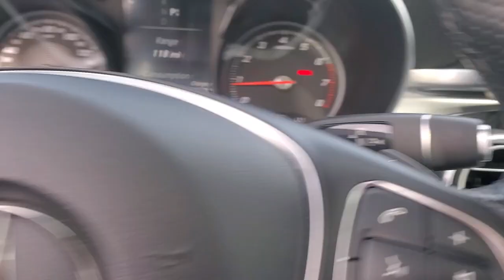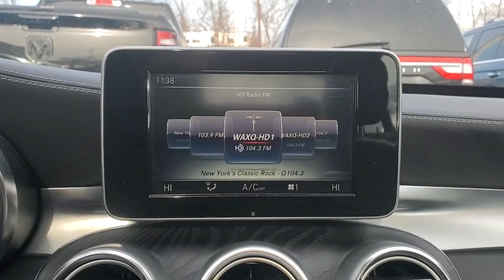2017 Mercedes-Benz C-Class Wantagh, Levittown, Babylon, Hempstead, Nassau County NY 23414U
Selenite Grey Metallic Used 2017 Mercedes-Benz C-Class available in Wantagh, New York at Hassett Automotive. Servicing the Levittown, Babylon, Hempstead, Nassau County NY area.
2017 Mercedes-Benz C-Class C 300 - Stock#: 23414U - VIN#: 55SWF4KB6HU202254

Hassett Automotive
3530 SUNRISE HWY

NO PREP OR DELIVERY FEES,NO FILING FEES,NO TRNASPORTATION FEES,NO FILING FEES,NO TRNASPORTATION FEES,NO FORCED FINANCING TO TAKE ADVANTAGE OF OUR INTERNET PRICES!NO HIDDEN DOWN PAYMENT!CLEAN CARFAX!Come see this 2017 Mercedes-Benz C-Class C 300. Its Automatic transmission and Intercooled Turbo Premium Unleaded I-4 2.0 L/121 engine will keep you going. This Mercedes-Benz C-Class features the following options: Window Grid Antenna, Wheels: 17 Split 5-Spoke, Valet Function, Urethane Gear Shifter Material, Trunk Rear Cargo Access, Trip Computer, Transmission: 7G-TRONIC PLUS 7-Speed Automatic -inc: paddle shifters, Tracker System, Tires: 17, and Tire Specific Low Tire Pressure Warning. See it for yourself at Hassett Ford Lincoln, 3530 Sunrise Hwy, Wantagh, NY 11793.